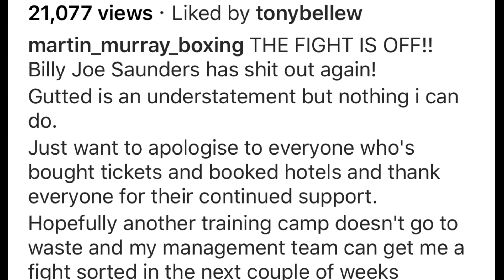BILLY JOE SAUNDER PULLS OUT FIGHT 2ND TIME!! CLAIMS INJURY - IS CANELO OR GGG FIGHT OFFER TO BLAME?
Billy Joe Saunders Martin Murray OFF AGAIN 2x
EGO OF BOXINGEGO (FORMERLY EGOSWORLD1) THOUGHTS REACTIONS.